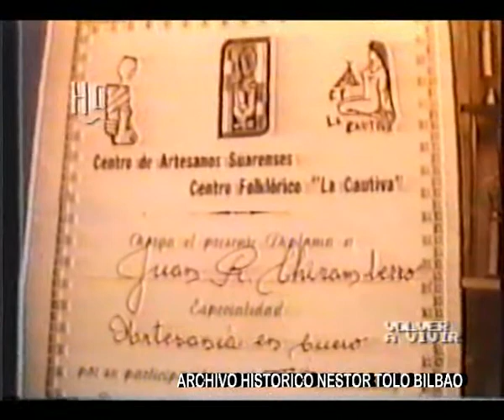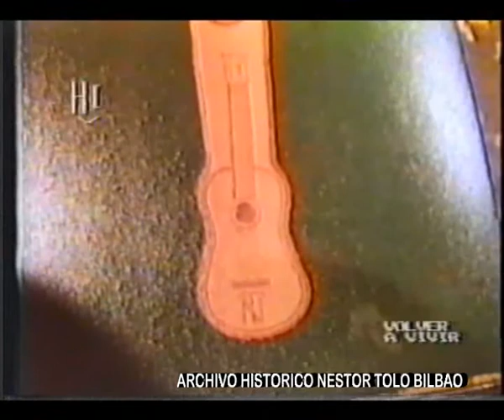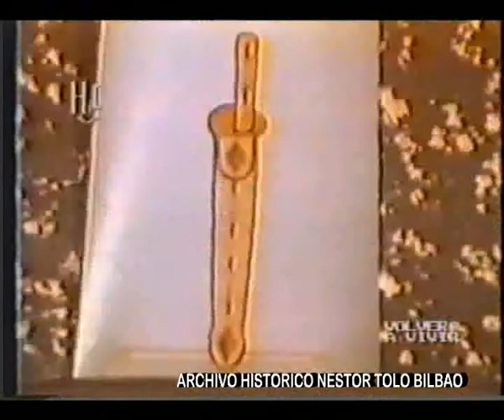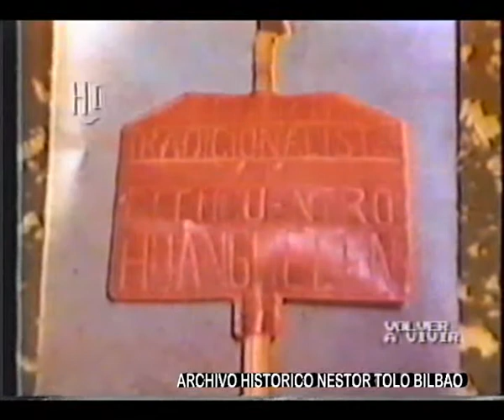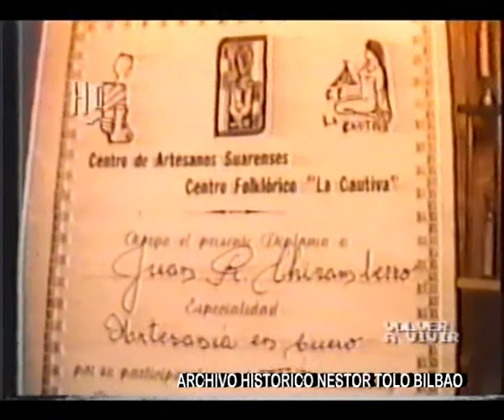Volver a Vivir Chilamberro Juan VHS 93 D 01 10,58